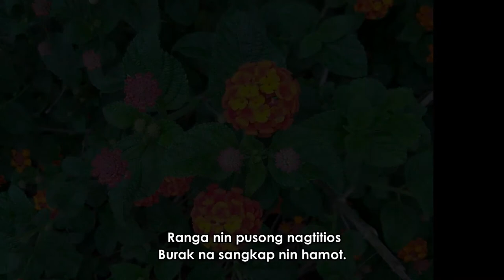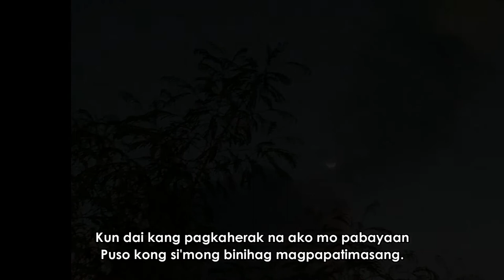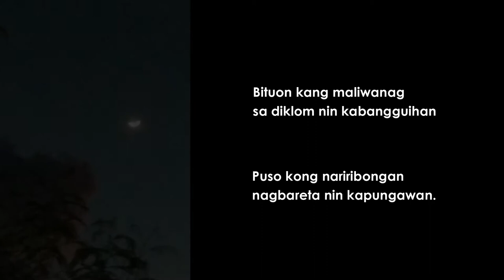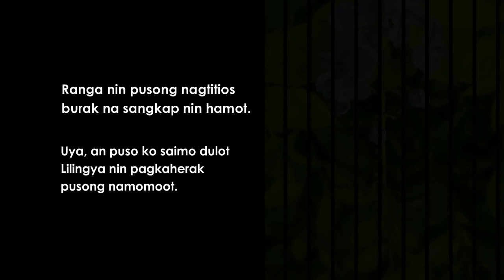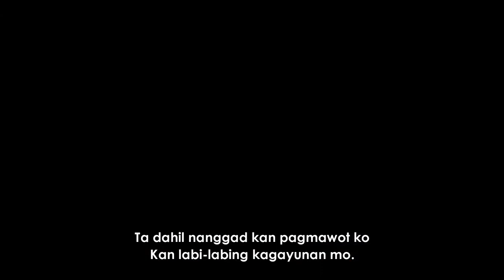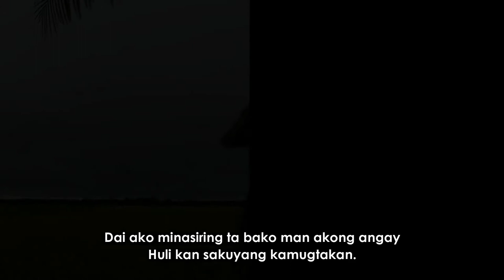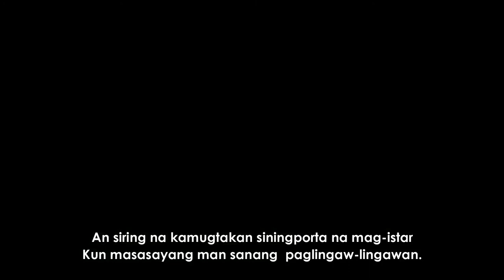Eddie Ilarde Bicol Songs- Ranga l Hematia Man by Sir Engie F. Ocampo (Reggae Versions)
RANGA/HEMATIA MAN (Reggae Versions) by Sir Engie F. Ocampo
Songs composed by Mr. Emilio Ilarde and interpreted by  the demised Bicolano radio/TV host/assemblyman Eddie Ilarde of "Dear Kuya Eddie" fame and noontime show "Student Canteen".

RANGA means WANT or DREAM, even CRAVE.
HEMATIA MAN means FEEL IT or similar feeling.

SUPORTAHAN TA PO AN MGA MUSIKERONG BICOLANO!